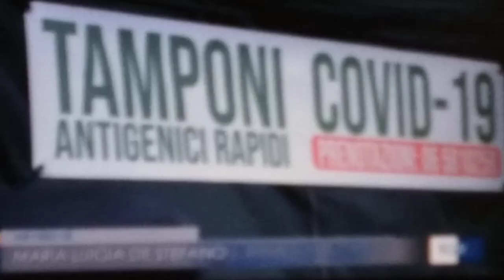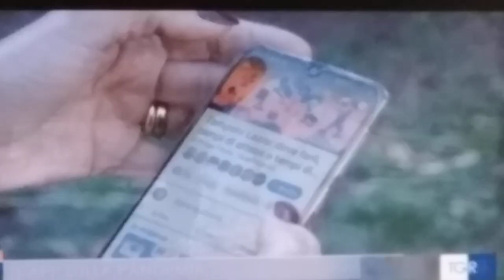Un medico apre un ' applicazione sulla pandemia.